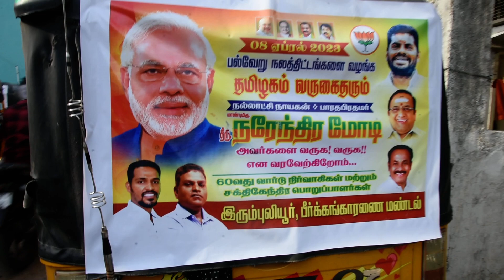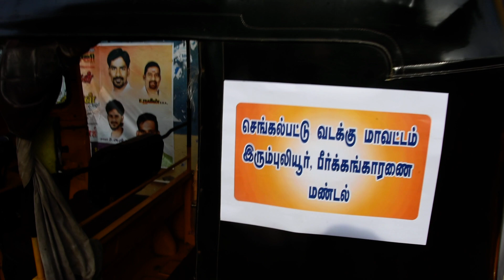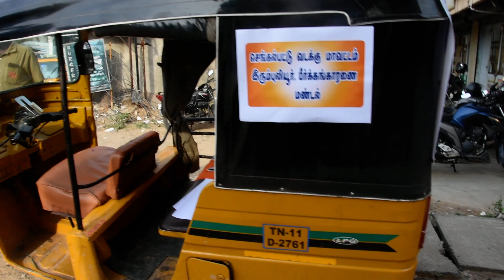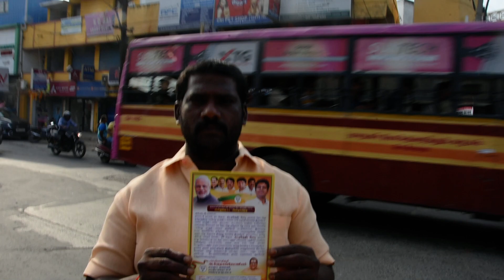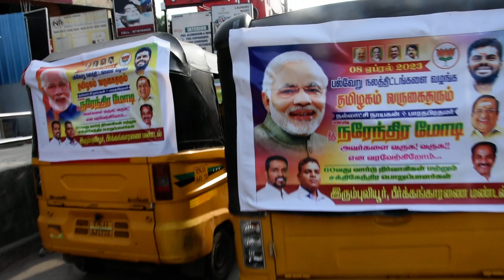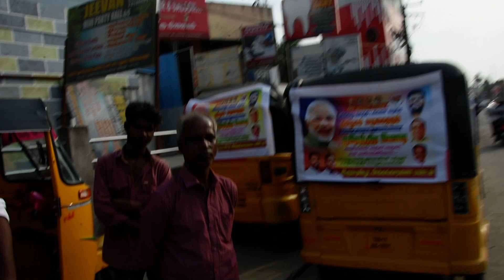திரு . பிரதமர் நரேந்திர மோடி அவர்களை வரவேற்கும் இரும்புலியூர் மண்டல், சென்னை real rider reality #